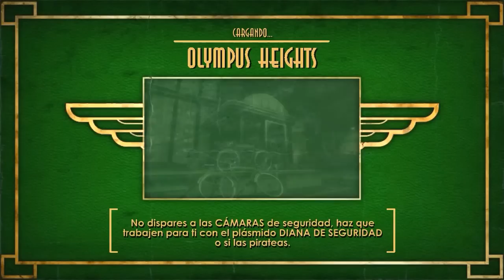Bioshock - Gameplay Walkthrough - Parte 18 Español HD